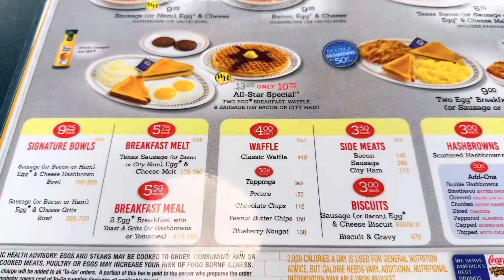Motivation every day losing weight!